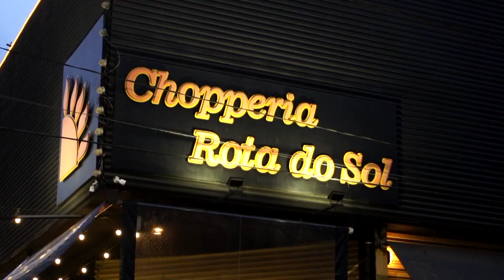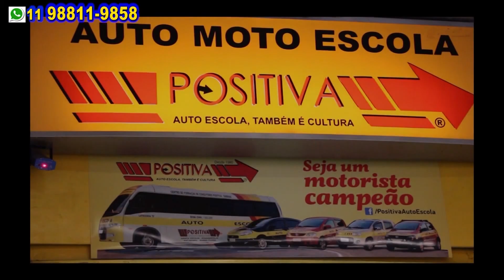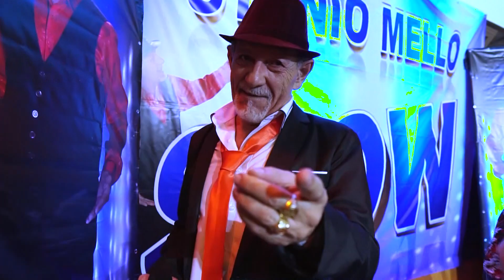PROGRAMA STENIO MELLO SHOW 04-02-2024